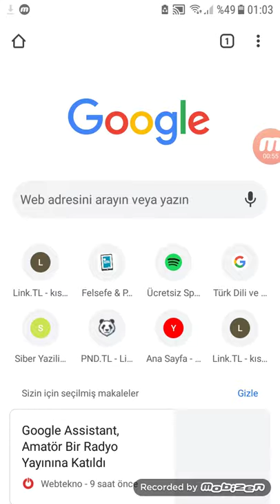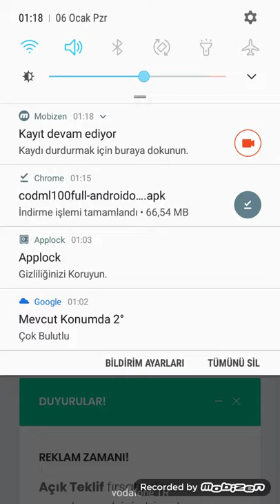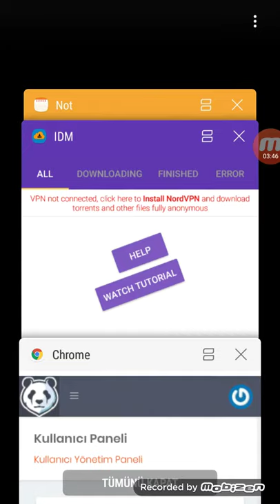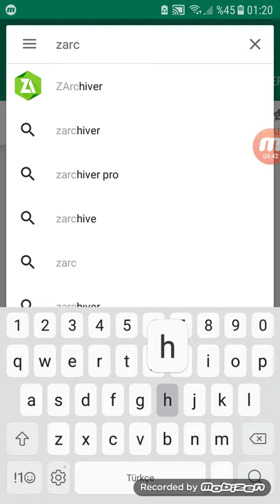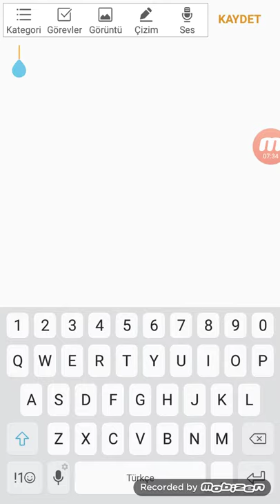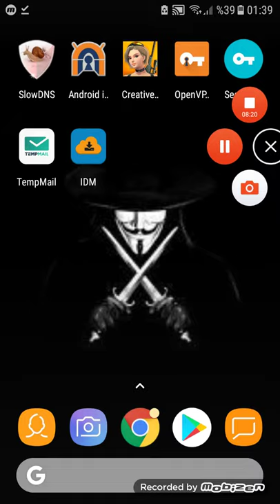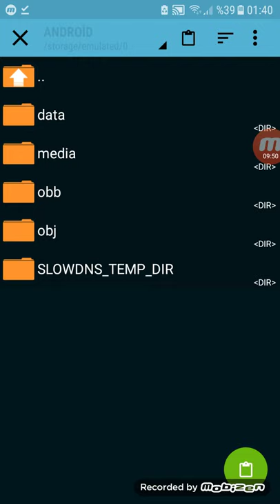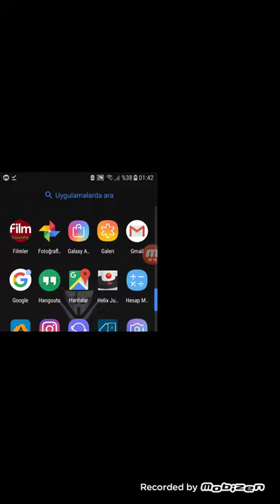Call of duty legends war legends of mobil apk indir.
Link 1:apk